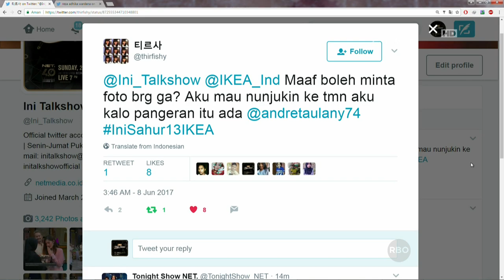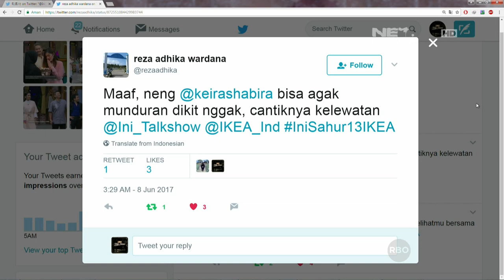Ini Sahur 8 Juni 2017 - Keira Shabira, Lia Waode & Tora Sudiro Part 7/7